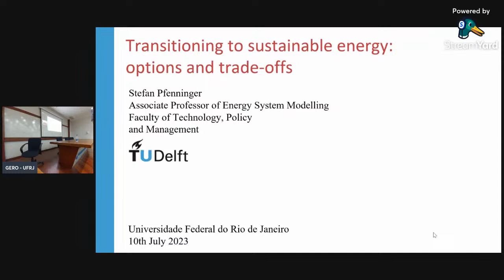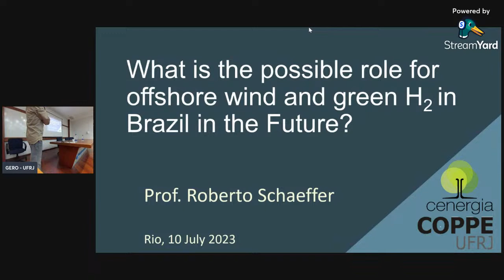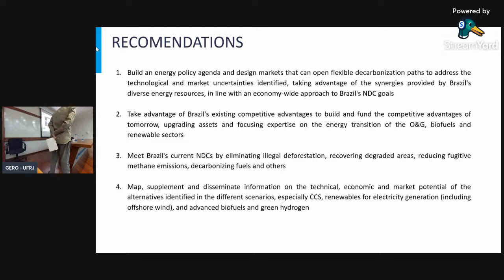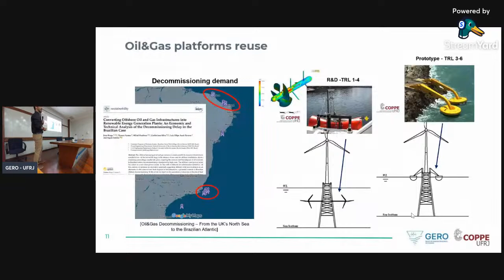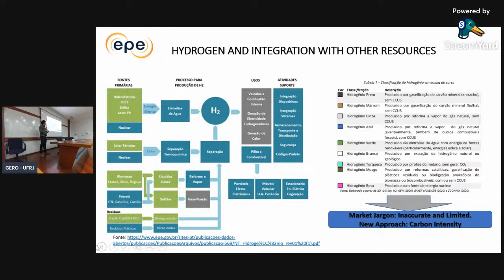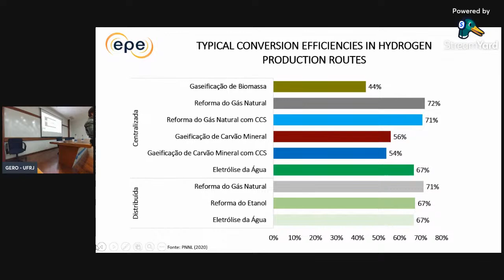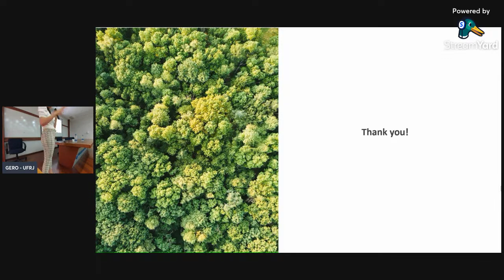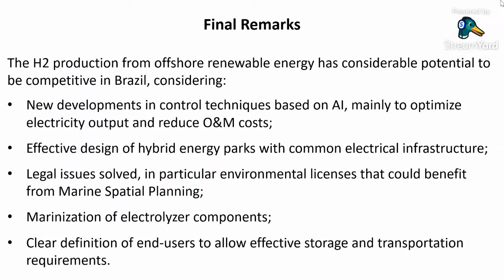Integrating Offshore Wind, Marine Energy and Renewable Hydrogen in Energy Matrix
9:05 - 9:25 - TRANSITIONING TO SUSTAINABLE ENERGY: WHAT ARE THE OPTIONS AND TRADE-OFFS (Stefan Pfenninger - Delft University of Technology)

9:25 - 9:45 - HYDROGEN FROM OFFSHORE RENEWABLES: OPPORTUNITIES IN BRAZIL (Milad Shadman - GERO/COPPE/UFRJ)

9:45 - 10:05 - What is the future role of offshore wind and green hydrogen in Brazil? (Roberto SChaeffer - CENERGIA/COPPE/UFRJ)

10:05 - 10:25 - Technological Pathways and hydrogen production potential in Brazil (Rodrigo Guimarães - EPE)

10:25 - 10:45 - ENHANCING DROUGHT RESILIENCE AND ENERGY SECURITY THROUGH COMPLEMENTING HYDRO WITH OFFSHORE WIND POWER? A CASE STUDY OF BRAZIL (Paula Borba - ITA)

10:45 - 11:05 - Offshore renewable-powered hydrogen production: Perspectives for the decade (Segen estefen - GERO/COPPE/UFRJ)